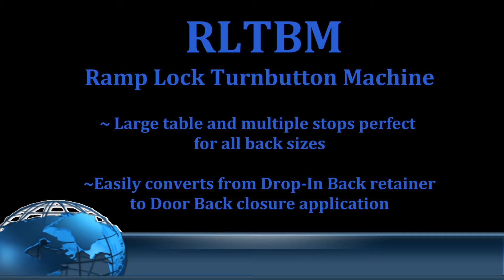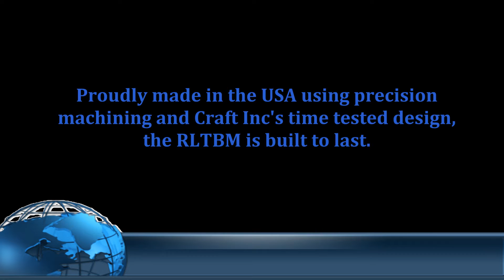1500 Ramplock Turnbutton Machine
RLTBM Sales Video